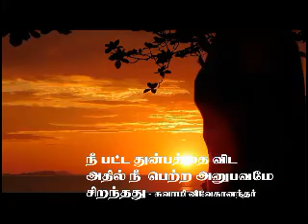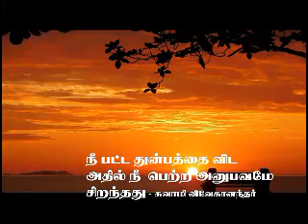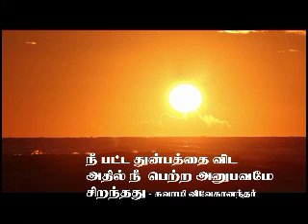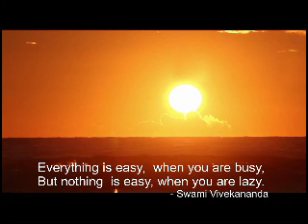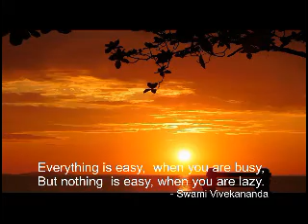Best Vivekananda Wisdom Quotes & MusicMeditation songs with best sunrise video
study music for memorize
10 mins study music for concentration relax for studying
concentration music
Rain Video
Enjoy the Rain
rain music sleep
rain fall
rain music for studying
rain
relaxing music
relaxing music for sleep
relaxing music relaxing music for stress relief
relaxing music for studying relaxing music
meditation music
meditation for sleep
meditation
Relaxing Music for Nature
Relaxing Music for kids
Sad music
sad music instrumental sad music background
sad music sound effect
sad music violin
Enjoyment music
enjoyment music video
enjoyment music for kids
enjoyment music forever enjoyment background music
enjoyment instrumental music
Meditation music
Meditation song It will help to meditation for beginners
positive energy
sleep music for deep sleep
sleep music within 30 minutes sleep music for kids
sleep music for sound sleep perfect sleep music
relaxing music for stress relief, and kids sleep music,
relaxing sounds, relaxing music for learn,
relaxing refresh, music best relaxing, refresh music,
thanks to Video by Fernando Vilasboas from Pexels